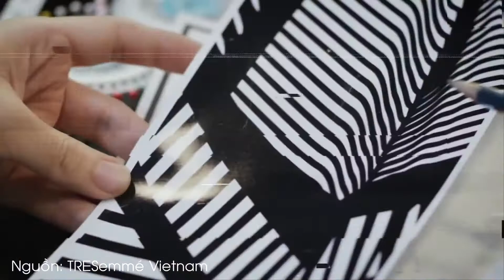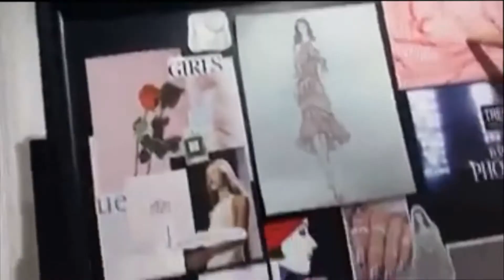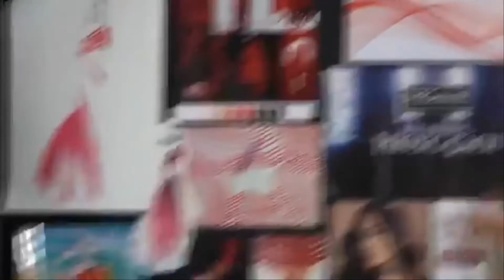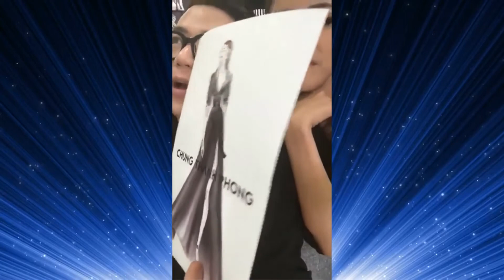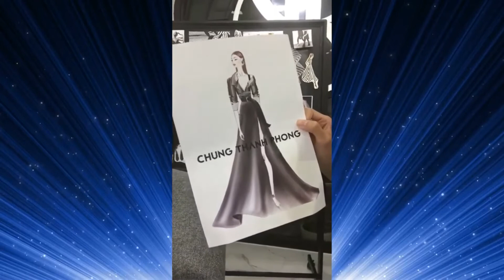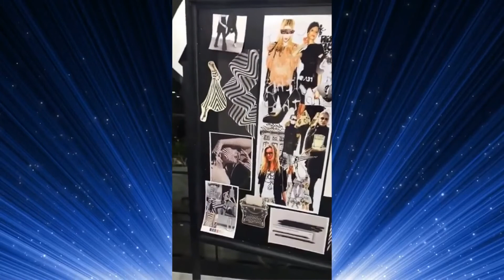Cuộc gặp gỡ đầu tiên với 3 TEAM Đấu Trường Phong Cách Phạm Hương, Minh Tú, Mâu Thủy